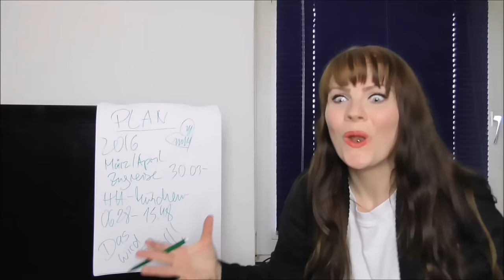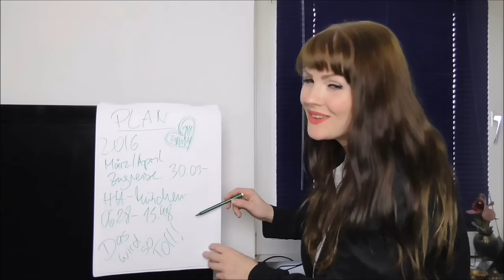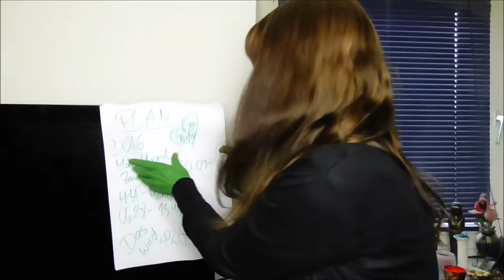CHILL MAL! | ... aaabsolut realitätsnah!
Das passiert tatsächlich, wenn ich mich aufrege. Voll nervig, ey.

Nein, ich mach nur Spaß ... ich bin natürlich KEIN YouTuber, haha!

Vielen Dank fürs Reingucken und ich freue mich sehr, wenn du mein Video mit deinen Freunden, Familie, Feinden und Haustieren teilst. Besonders auf die Haustiere freu ich mich :D

Wenn du tatsächlich die komplette Infobox gelesen hast - und ich mache hiermit feierlich einen Hofknicks - kommentiere mit: CHILL MAL!

Deine Jenni